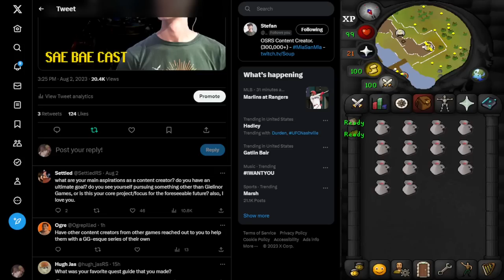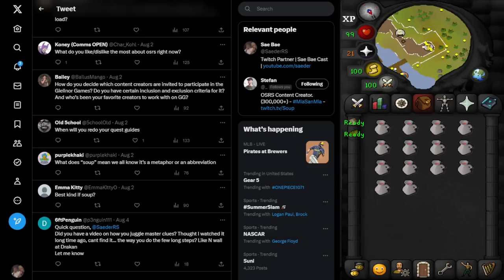Soup - Gielinor Games, Top OSRS Creators, AI, YouTube Growth | Sae Bae Cast 129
SoupRS is a YouTuber with over 300k subscribers and the creator of Gielinor Games! He's worked with top OSRS creators over the last several years and has truly brought the Old School community closer because of it.